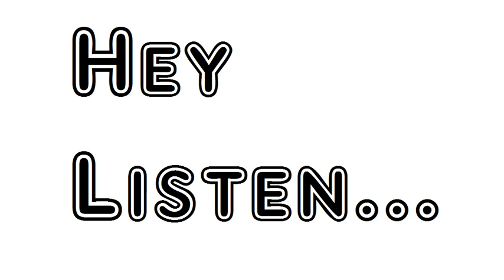Poem Yarrow Revisited William Wordsworth